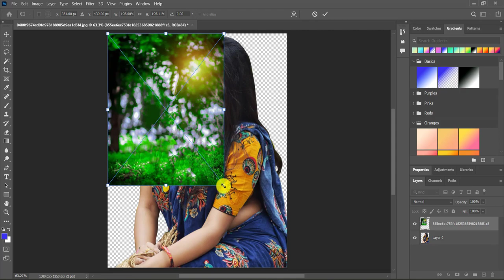How To Joint Picture Editing Remove Background in Photoshop cc | Edit Zone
Thanks...